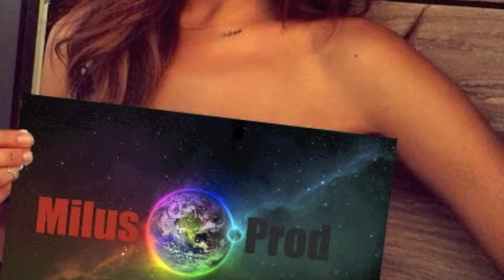MilusCom' teaser 2015